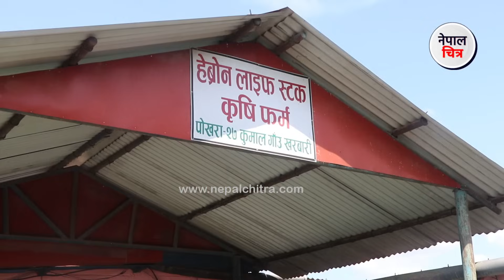महिनामा डेढ लाख कमाउने किसाने किसान भन्छन् ‘२ वटा भैँसीबाट व्यवसाय सुरु गरेँ’ │Nepal Chitra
भिडिओ राम्रो लागेमा फेसबुकमा शेयर गर्नुहोला । साथै लाइक, कमेन्ट पनि गर्नुहोला है ।
नेपालचित्र डटकमको आधिकारिक युट्युब च्यानलमा समाजका विभिन्न आयाम, समसामयिक विषय, समाचार, कथा, डकुमेन्ट्रीसहित सान्दर्भिक सामग्रीहरु हेर्न पाइनेछ । हाम्रा सामग्री सबभन्दा पहिले हेर्नका लागि कृपया हाम्रो च्यानल सब्सक्राईब गरी घन्टीको बटन थिच्न नभुल्नुहोला ।
तपाईंको टोल छिमेकमा रहेका समाचारमूलक र रोचक विषय नेपाल चित्रमा समेट्न चाहनुहुन्छ भने हामीलाई सम्पर्क गर्न सक्नुहुनेछ:
हाम्रो सम्पर्क नम्बरः 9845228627 र 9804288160
तपाईंले हामीलाई सोझै फेसबुकमा समेत सम्पर्क गर्न सक्नुहुनेछः

new nepali video
nepali chitra
nepalchitra
nepali chitrakar
nepalchitraa
agriculture in nepal
nepal agriculture
agro in nepal
krisi video
krishi video
khetipati ko video
village life of nepal
rural village life of nepal
remote area of nepal
explore nepal
nepali life style
barpak
Laprak
Gorkha